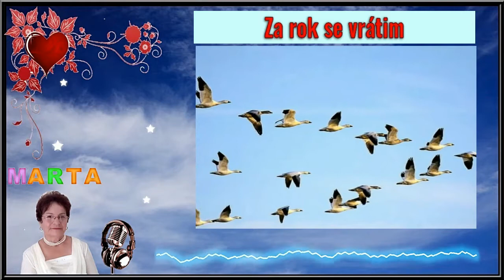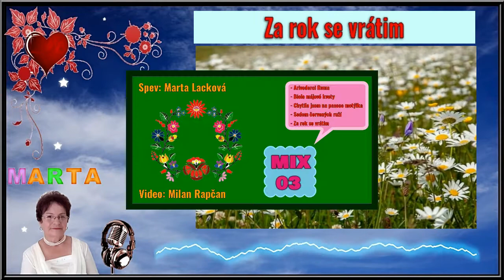MIX 03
Ponúkam Vám, aby ste si pozreli môj Mix č. 3. Tí, ktorí máte radi moje piesne, vypočujte si ďalšie v mojom amatérskom prevedení.